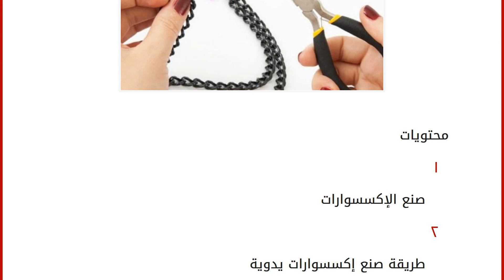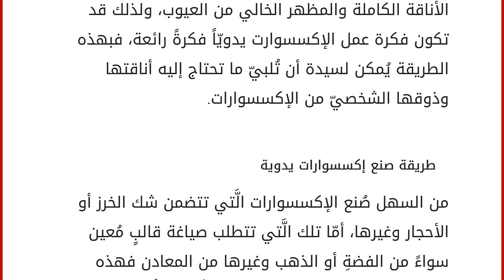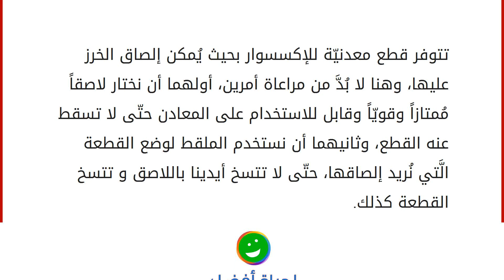طريقة صنع إكسسوارات يدوية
محتويات
١ صنع الإكسسوارات
٢ طريقة صنع إكسسوارات يدوية
٢.١ إيجاد الأدوات اللَّازمة لتنفيذ التصميم
٢.٢ تنفيذ التصميم صنع الإكسسوارات
تعجّ الأسواق بالكثير من أشكال وموديلات الإكسسوارات، لكن قد لا يوجد في بعض الأحيان ما يُعجب الفتاة أو السيدة وما يتماشى مع ذوقها، أو قد لا يتوفّر منها الألوان الَّتي تُحبها وترغب بها، وقد لا تكون بالقياس المُلائم لحجم اليد أو الإصبع أو الرقبة، وبعضها قد يكون باهظ الثمن، وهذا قد يدعو في بعض الأحيان إلى الإحباط، خاصّةً لمن يمتلكون أذواقاً صعبة ومُحدّدة، ولمن يبحثون عن الأناقة الكاملة والمظهر الخالي من العيوب، ولذلك قد تكون فكرة عمل الإكسسوارت يدويّاً فكرةً رائعة، فبهذه الطريقة يُمكن لسيدة أن تُلبيّ ما تحتاج إليه أناقتها وذوقها الشخصيّ من الإكسسوارات. طريقة صنع إكسسوارات يدوية
من السهل صُنع الإكسسوارات الَّتي تتضمن شك الخرز أو الأحجار وغيرها، أمّا تلك الَّتي تتطلب